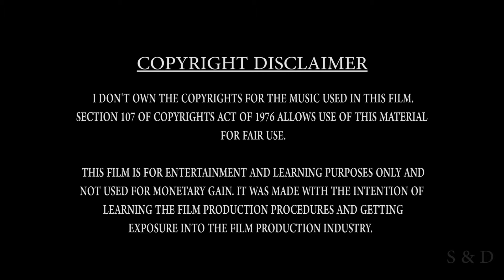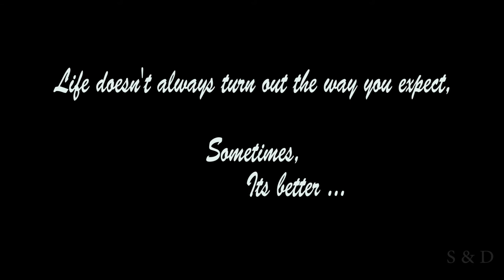wheel of life